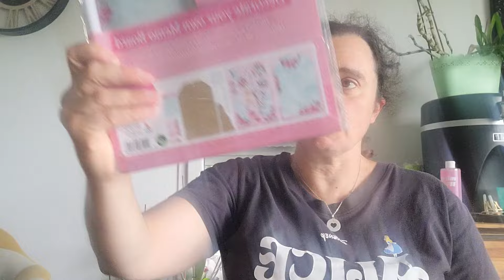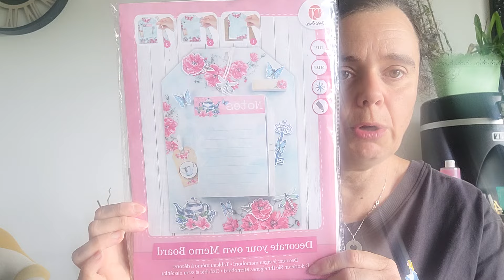Je vous montre le cadeau que j'ai fait pour les maîtresses et aussi un peu de blablabla😘😘😘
Coucou à tous je suis ravi de vous retrouver pour une petite vidéo comme ça je peux vous donner des nouvelles et vous montrer ce que j'ai fait pour la maîtresse et ces assistantes . Je suis ravi de vous refaire des petites vidéos et j'espère bientôt vous retrouver dans m'a scraproom bisous à tous